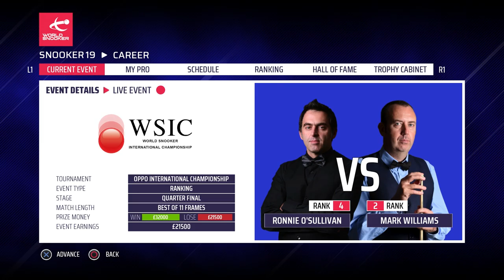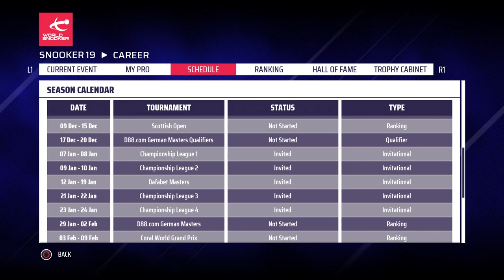Snooker 19 Ronnie O’Sullivan Career Mode S2 #18 | MATCH OF THE SEASON!